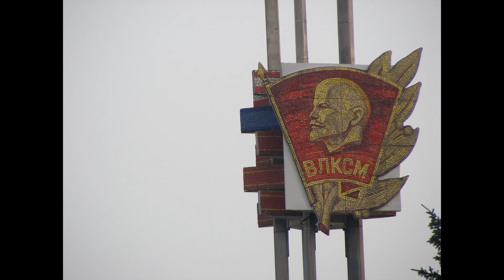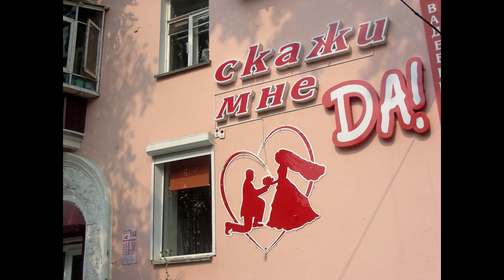Soviet Mosaic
Details of a mosaic from the Soviet era.